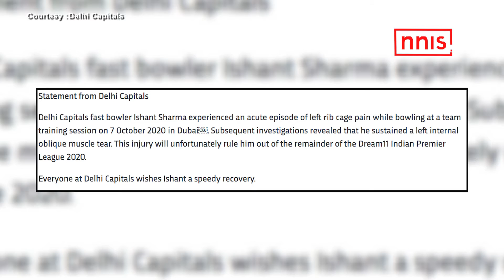IPL 2020- अमित मिश्रा के बाद इशांत शर्मा भी हुए बाहर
आईपीएल 2020 सीजन में बेहतरीन प्रदर्शन करने वाली दिल्ली कैपिटल्स को एक और बड़ा झटका लगा है। टीम के सबसे सीनियर तेज गेंदबाज माने जाने वाले इशांत शर्मा चोटिल होने के कारण आईपीएल के पूरे सीजन से बाहर हो गए हैं। इससे पहले ऊँगली में चोट के चलते अमित मिश्रा भी बाहर हो गए थे।